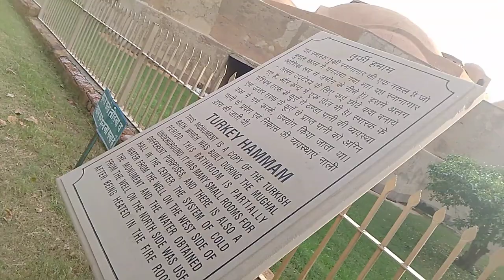जौनपुर||Turkey fort🏯vlog |turkey वाले चाचा का किला | रसियन ke pakde जाने पर भाग थे यहा गाइड-बोकाचोदा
_'__________________________________________&____________ hole hole sajna dhire dhire balma
ladki impress ho gayi
chal beta selfi lele re